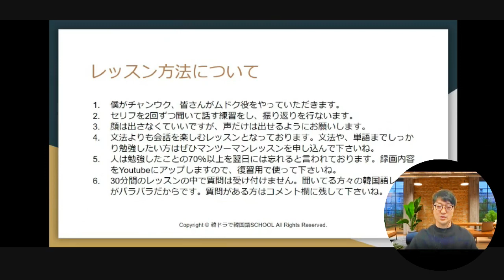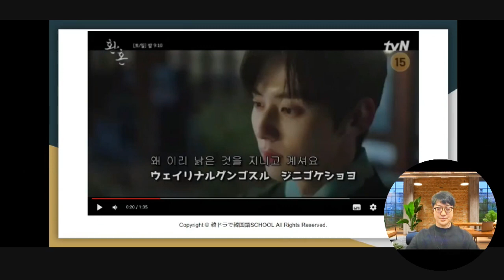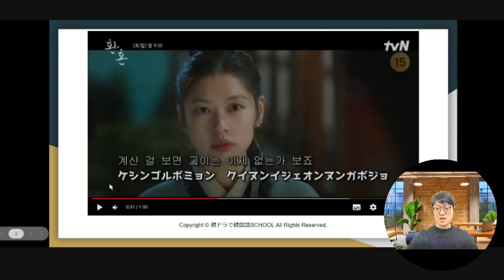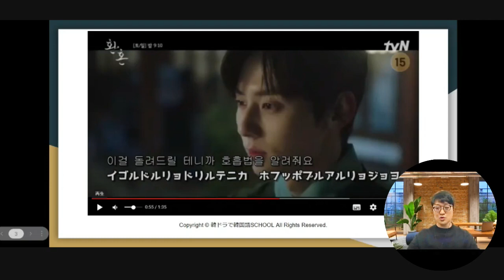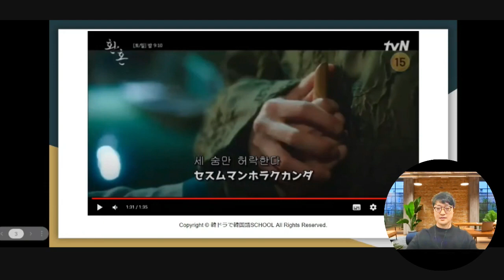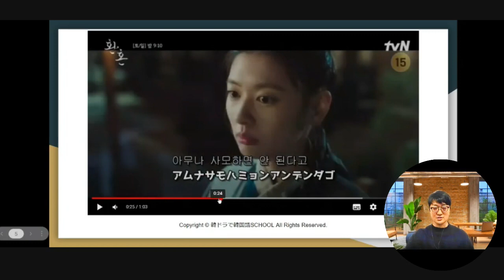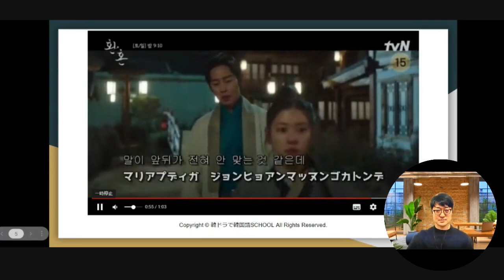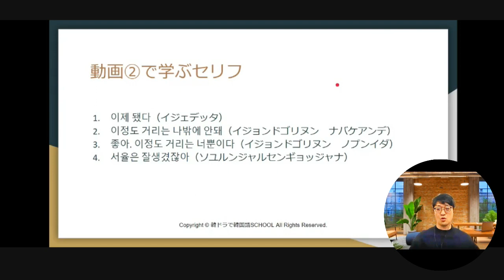還魂シーズン1で学ぶ韓国語会話｜韓ドラで韓国語SCHOOL【2023年4月27日録画分】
▶韓国語無料で教えます！毎週木曜日21時から30分間
下記のURLよりお入りください。
▶Yobell Closet販売サイトはこちら！
▶LINE友達登録⇒韓ドラグッズプレゼント企画情報を最優先でお届けします！！
▶韓ドラCHのメンバーになりませんか？メンバー特典はこちら！
▶お問合せはこちら！